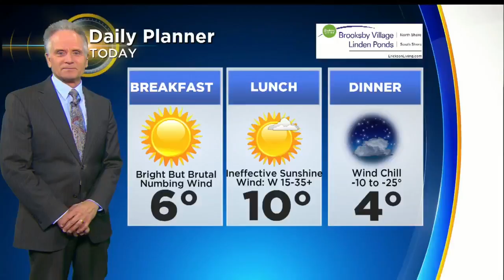Firefighters Battle Dorchester House Fire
Boston firefighters battled the blaze in dangerously cold conditions. WBZ-TV's Lisa Gresci reports.